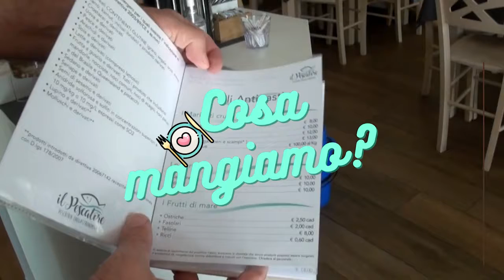COSA MANGIAMO?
"Cosa mangiamo?" prima puntata a Il Pescatore